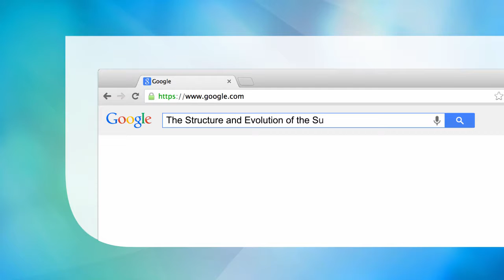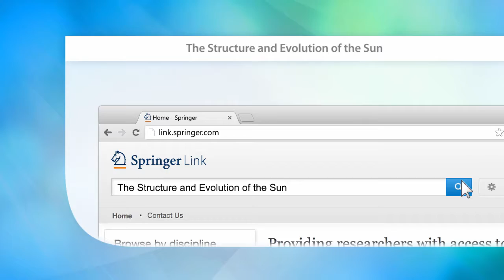The Structure and Evolution of the Sun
Models the structure of the Sun layer by layer.
Explains all stages of the Sun’s evolution.
Includes worked exercises and problems .

Main Discipline: Physics